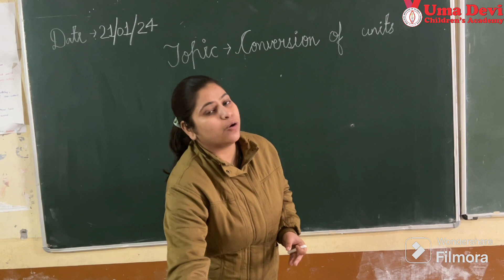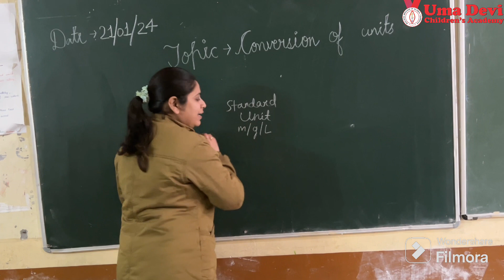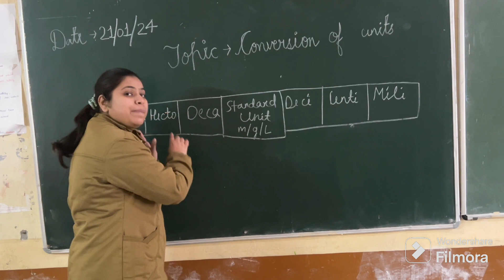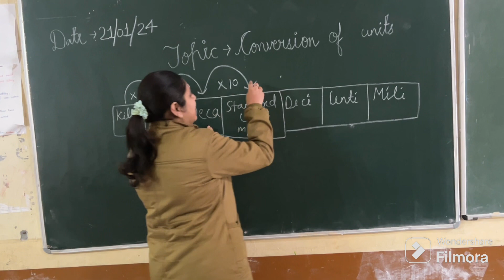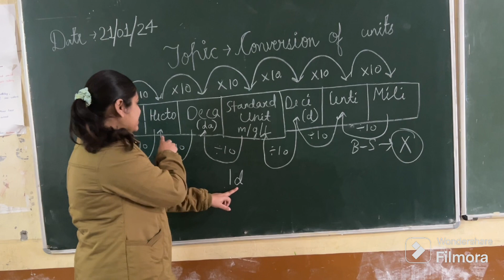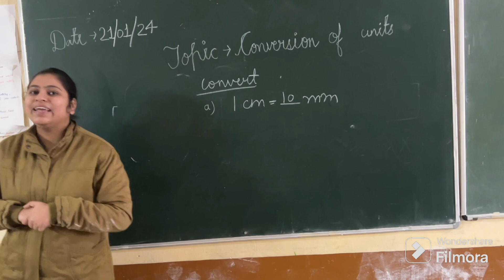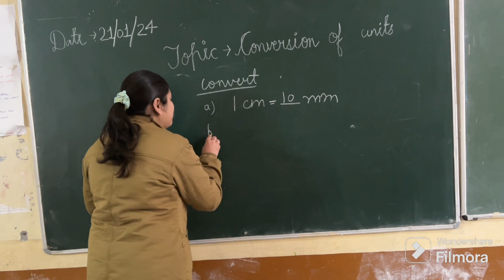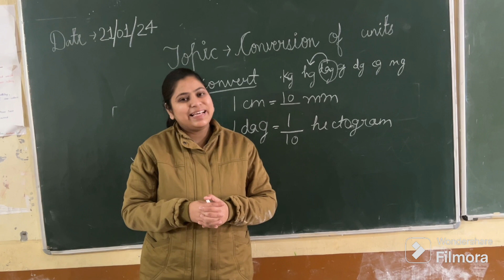TOPIC 4- Conversion of units😎👩‍🏫